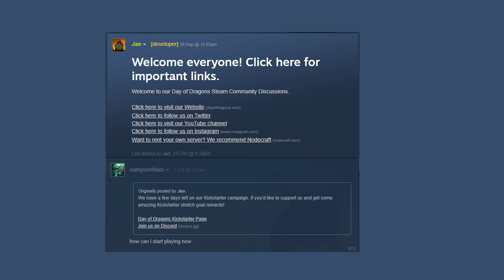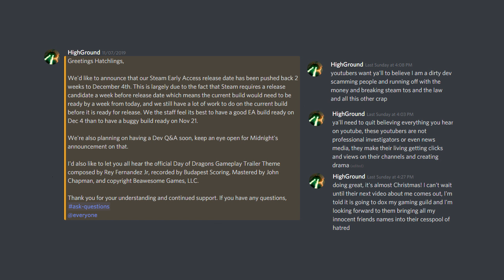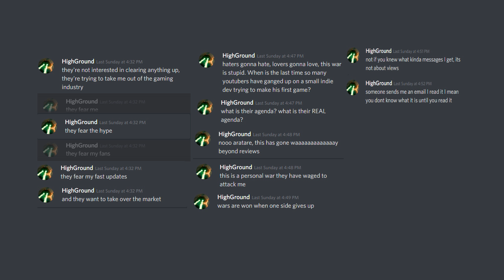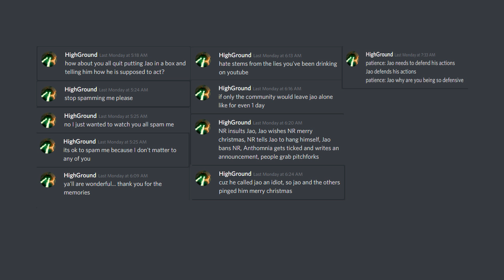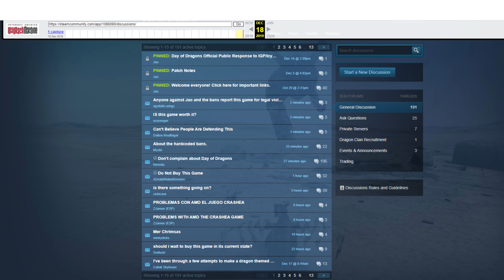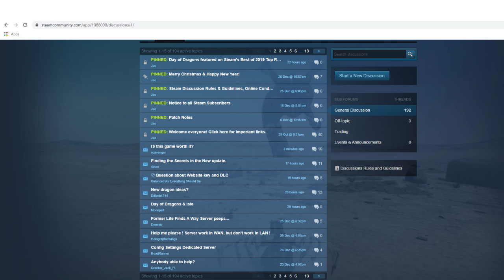Day of Dragons developer has a meltdown and quits his own discord!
links to the discord in the description. His posts did not get deleted, so you can verify them yourself, by just searching for posts from "HighGround#7777".